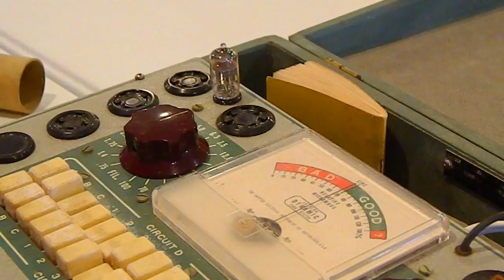6AL5 Vacuum Tube Tested on Jackson Tube Tester

Jim  K0HW